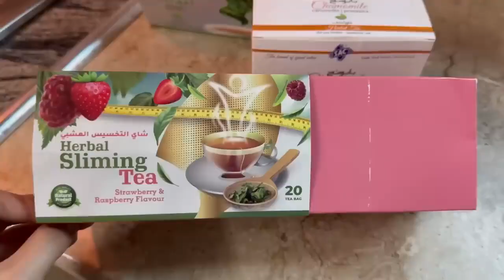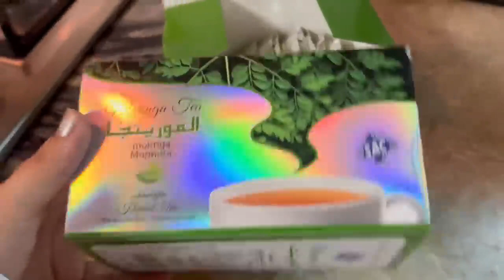Weight loss tips - My Green Tea Routine - After Delivery My Weight || Merium pervaiz